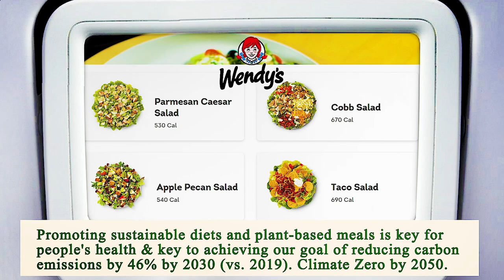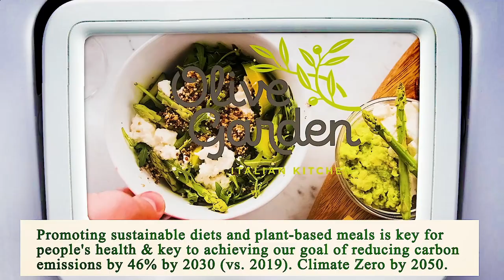Nearest Restaurant to Me Manhattan 10006 NY, New York County, New York, United States